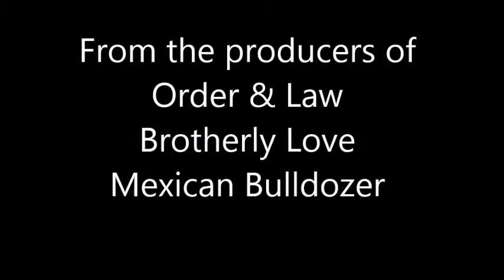The Break In Trailer (2016)